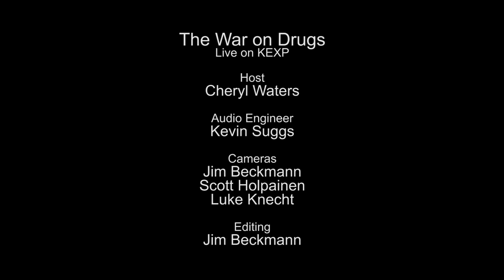The War on Drugs - Full Performance (Live on KEXP)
presents The War on Drugs performing live in the KEXP studio. Recorded March 28, 2014.

Host: Cheryl Waters
Audio Engineers: Chris Koltay & Kevin Suggs
Cameras: Jim Beckmann, Scott Holpainen & Luke Knecht
Editor: Jim Beckmann

Songs:
An Ocean In Between The Waves
Eyes to the Wind
Red Eyes
Suffering